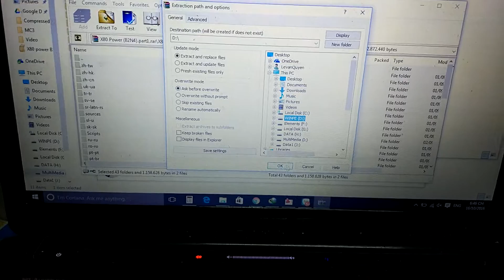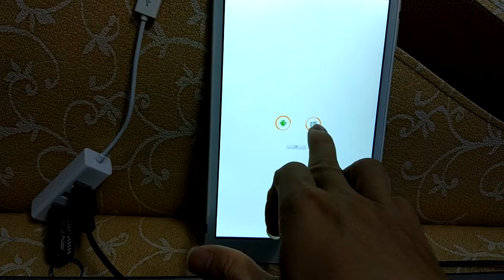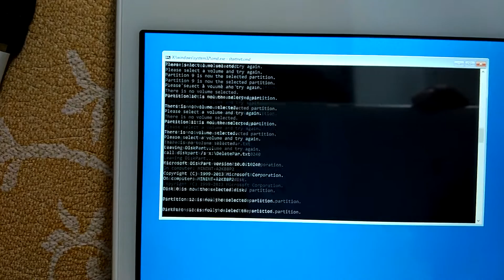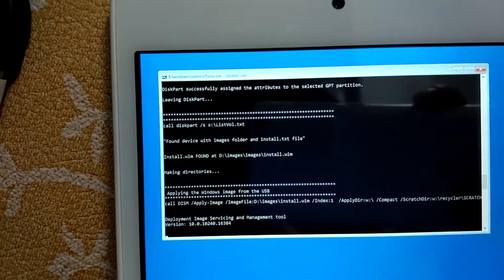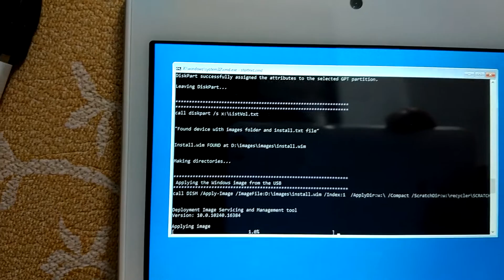Video hướng dẫn tạo USB cài win cho X80 power và cách cài.